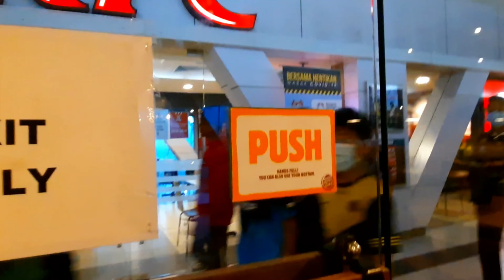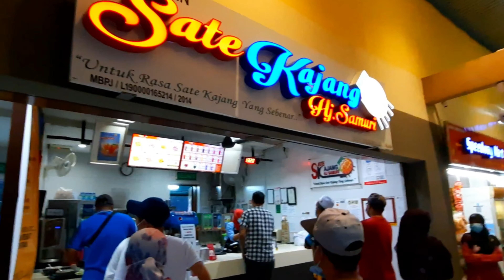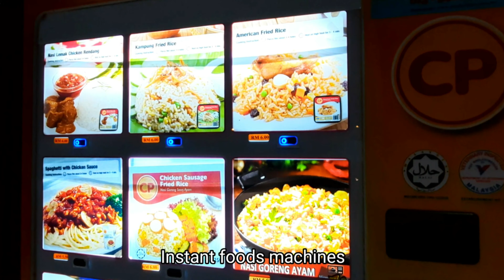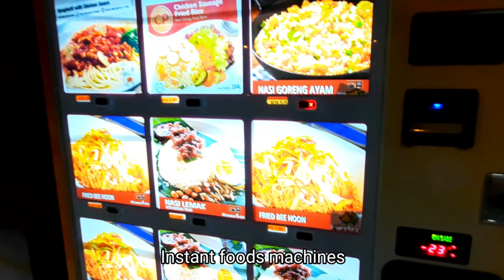MALAYSIA EXPRESSWAY, RESTORAN JEJANTAS SUNGAI BULUH R&R TRAVEL VLOG - 4K Film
Assalamualaikum and greetings to you all.

 Malaysia North-South Expressway (Lebuh Raya Utara Selatan) The North-South Expressway is a network off tolled controlled-accesss highway running through the west coast of Peningsular Malaysia. The expressway network consist of the northern route and southern route, having a total length of 772 kilometres (480miles).

   Running through seven states and connecting the Thailand and Singapore borders, the North-South Expressway is an important throughfare for local, interstate and international traffic. In addition, Rest and Service Areas or better known as the RSAs or R&R are well maintained facilities that provide traveller a stop point during their long distance trip.

   Located every 80 to 100 kilometers, these fasilities are well maintained to ensure every highway user is made to feel as comfortable as possible to enjoy their journey.